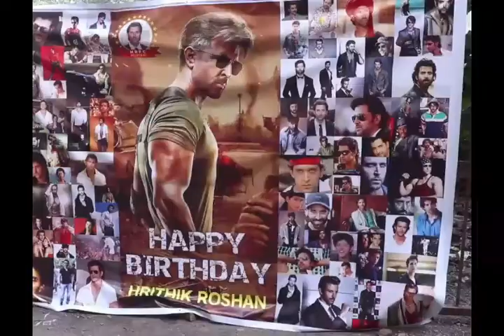Hrithik Roshan Waves Out To Fans Celebrating His 46th Birthday Outside His Residence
Hrithik Roshan took time out of his busy schedule to wave out to his fans who were celebrating his 46th birthday outside his residence. Fans paid tribute to him by dancing their hearts out as well.